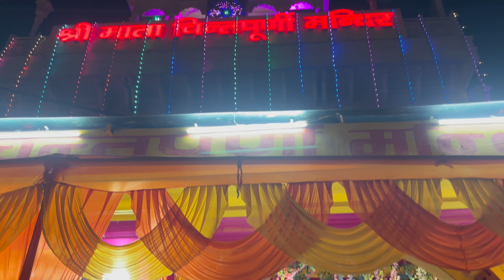day10 Chintapurni Mandir | Mini Vlog | Gurugram